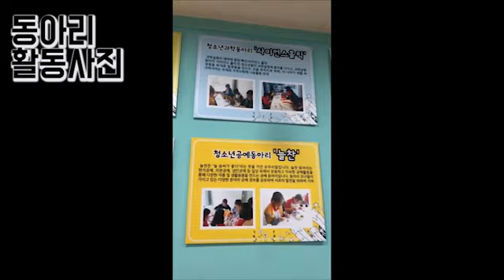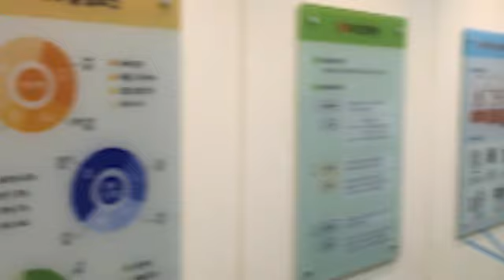부산진구청소년문화의집 홍보영상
동명대학교 예비청소년지도사기획단 - 청깨구리가 만든 부산진구청소년문화의집 홍보 영상입니다~

부산진구청소년문화의집으로 놀러오세요~~!